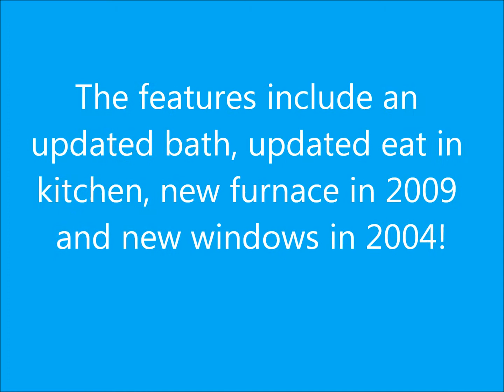83 Elkins Dr. Springboro, OH 45066, Cincinnati Area Rent To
Lease Option Homes Cincinnati-Land Contract or rent to own.